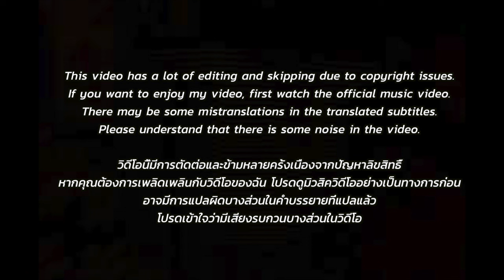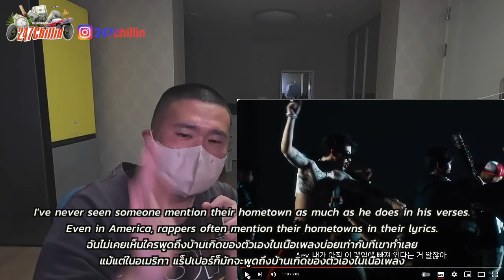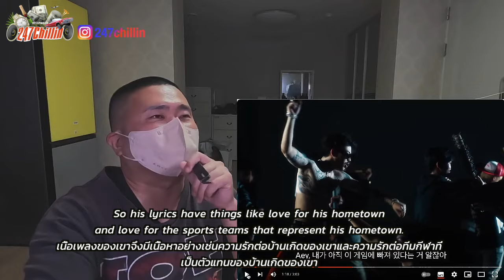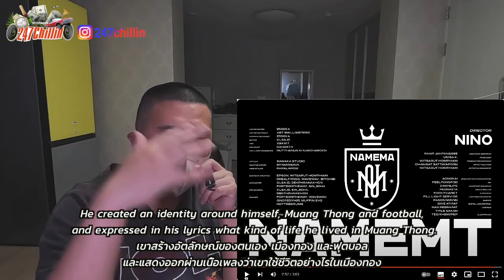🇹🇭🇰🇷🔥Korean Hiphop Junkie react to NAMEMT - NAMEMA (THAI/ENG SUB)